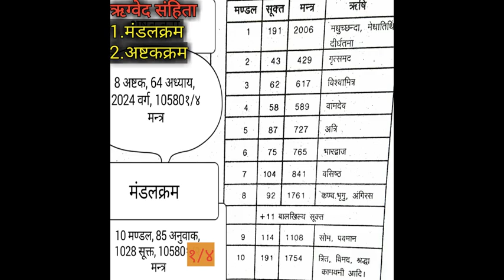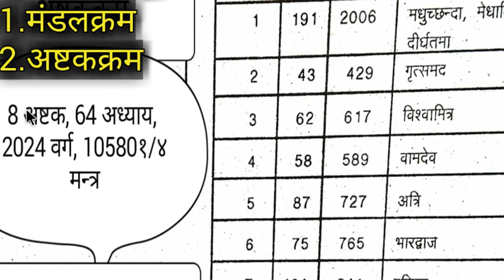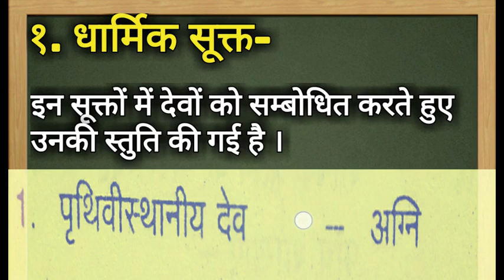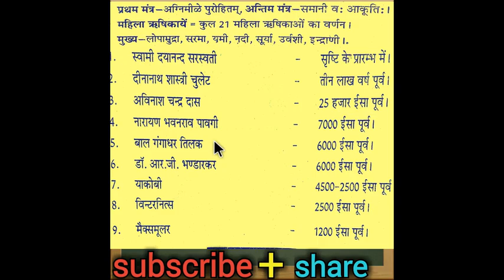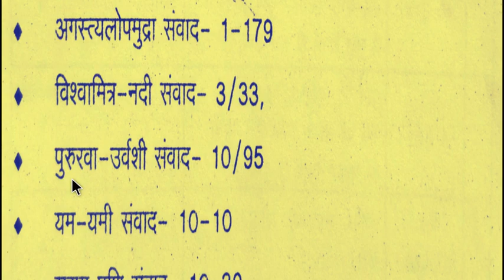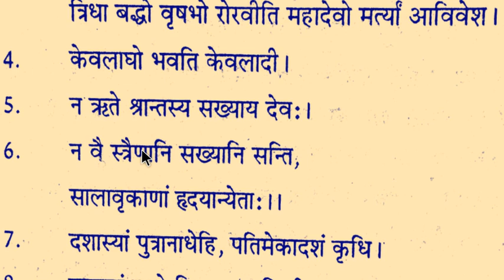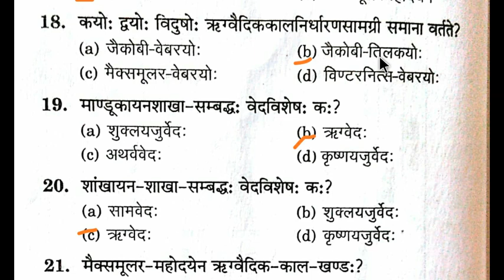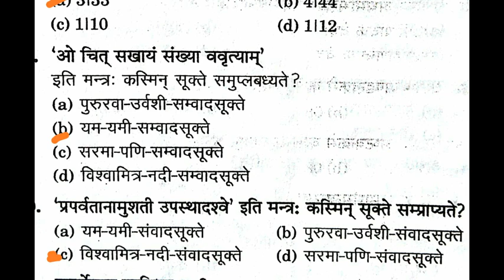mp varg 2 Sanskrit 26 वेद - ऋग्वेद rigved parichay mptet mptetvarg2 वेद संस्कृत